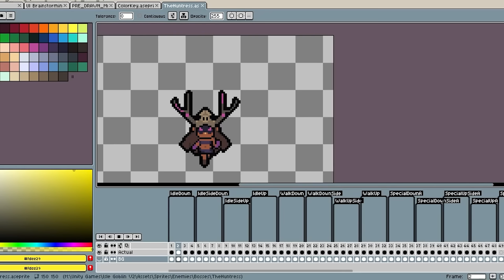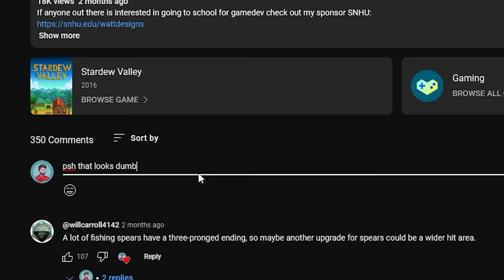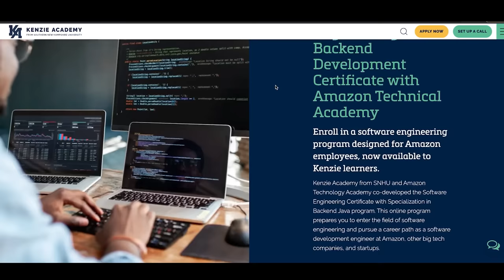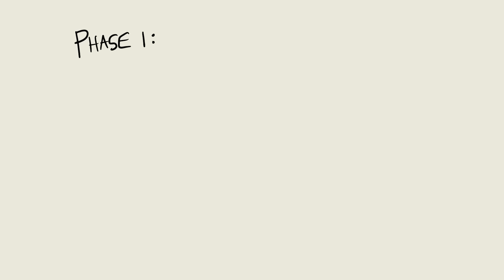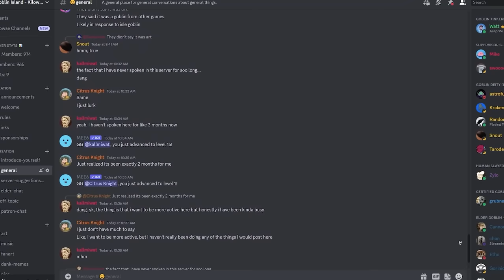8 months of making my dream game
This is the first time I've really been able to put my heart into a game project and build something that I personally am super interested in playing - everything I've done before has been stuff that I thought would be popular, it's nice to finally be taking things from my favorite games and twisting them a bit to make them work in a different format.

I should also note since I'll probably get a handful of comments about it - I've seen things like Necesse, Core Keeper, and Keplerth out there that do similar things. I've taken a glance at their positive and negative criticisms to get a feel for what they do right and wrong, but I haven't played any of them to avoid copying them. Hopefully my game will be a fresh take on the "top down terraria" vibe, from what I can tell Keplerth and Necesse do more rimworld than Stardew, but we'll see!

0:00 - Intro
0:29 - Current Status
0:47 - Bosses
1:25 - Swarm
2:00 - Character Customization
2:22 - Changed Art
2:52 - Sponsor
4:00 - Fusing
4:52 - Gizmos + more
6:47 Patreon outro